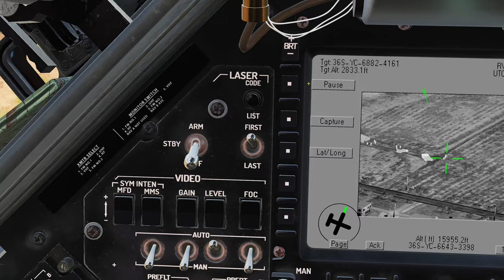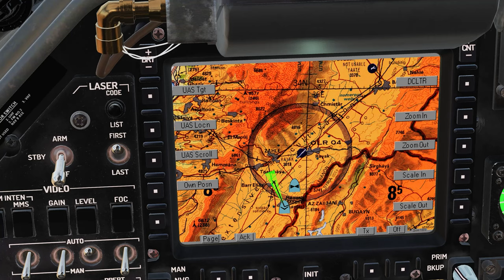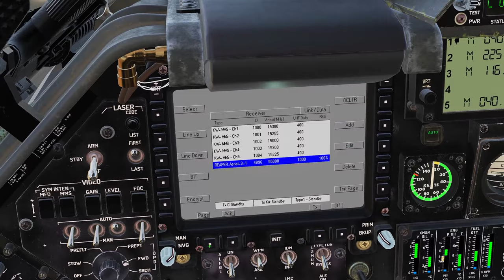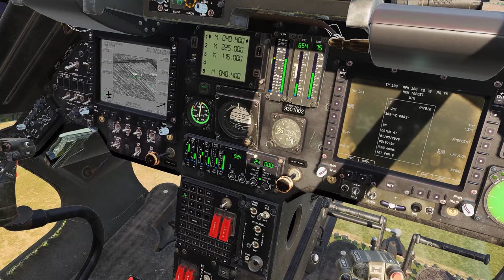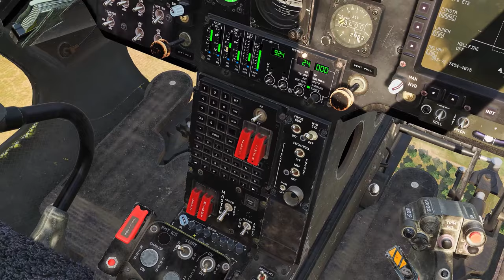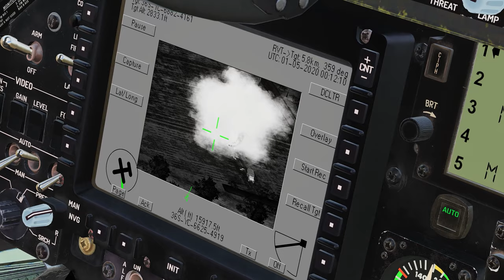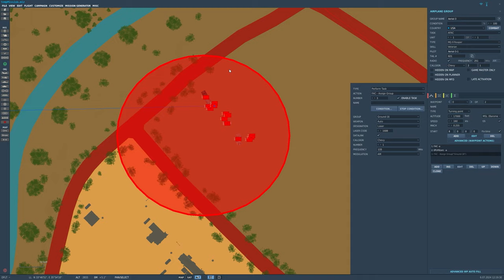DCS Tutorial - Conexão UAV com o OH-58D Kiowa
Aprenda a utilizar o LINK entre o drone UAV e o helicóptero OH-58D Kiowa no simulador DCS World.

Fluffy
Otávio Cavalheiro
Beatriz
Pixy
Filipe Fibra
Aero Noia
LiexTV
VOODOO

Agradecimentos aos meus ALAS Membros do Canal:

Sr. Seben
Dan Redfield
Handrey Zoz
Alex Nascimento
Rafael DSR
Laís
Matheus Prohc
Nox Player
Skrulax
Red Camarada
Caio Henrique
Rafael Supertramp
Rocktc br br
Ed Willian Jr
Danniel Borges
OverG
Chikão Moraes
Francisco Mendes
Machete
e Vítor Arbex!

MEU PC:

2x pentes memória ram Asgard 16gb 320mhz xmp2.0 overclocking